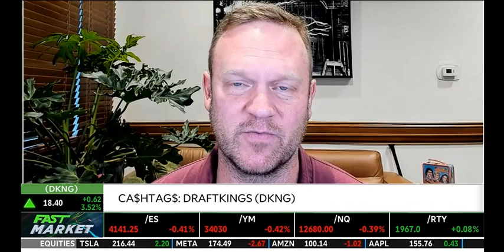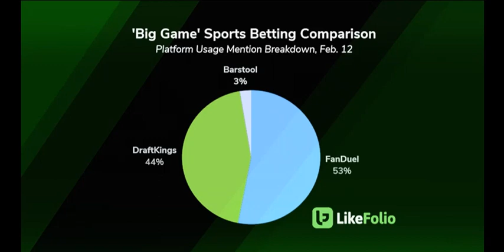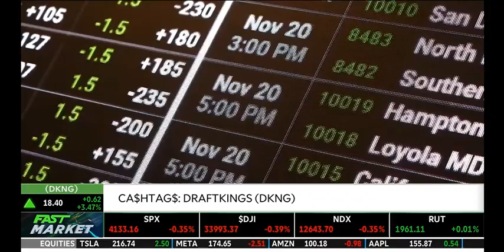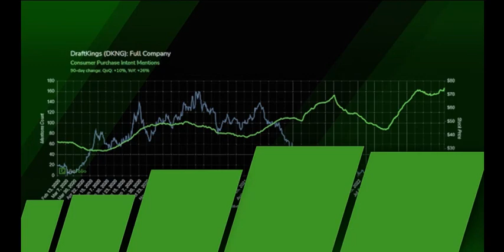The Sports Betting Market is Cut Throat (DKNG)...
Andy joined Kevin and Nathan to discuss LikeFolio's data on DKNG ahead of its earnings report on 2/16/23.